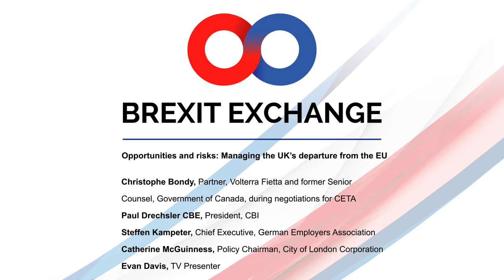Brexit Exchange: 'Managing the UK's departure from the EU'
Christophe Bondy, Paul Drechsler CBE, Steffen Kampeter, Catherine McGuinness and Evan Davies discuss the risks and opportunities posed by the UK's departures from the EU.